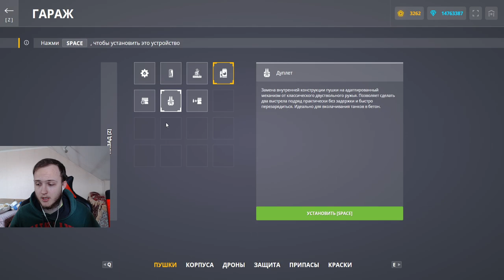УСТРОЙСТВО ДЛЯ НУБОВ - ДУПЛЕТ АПНУЛИ!ЧТО КРУЧЕ - ДЫХАНИЕ ДРАКОНА ИЛИ ДУПЛЕТ НА МОЛОТ В ТАНКАХ ОНЛАЙН